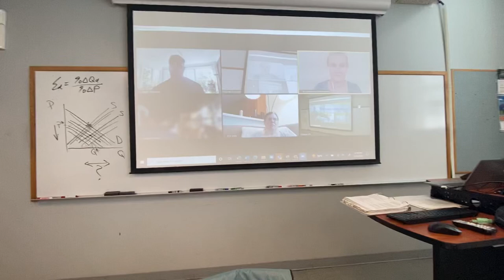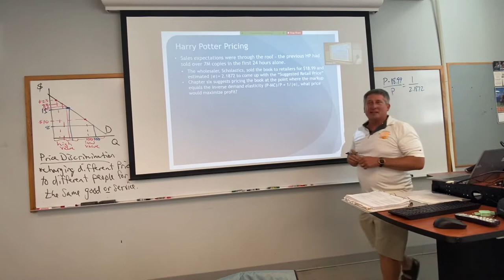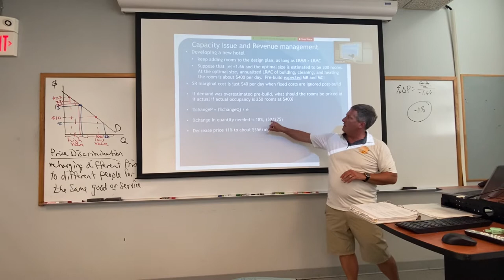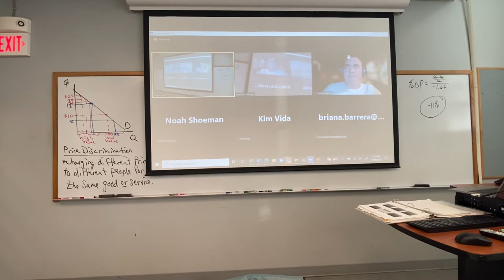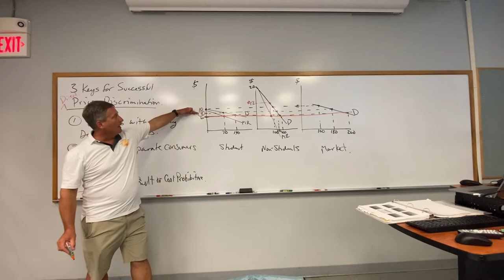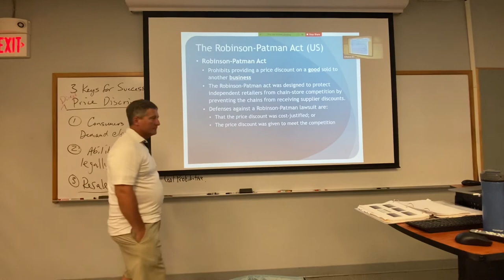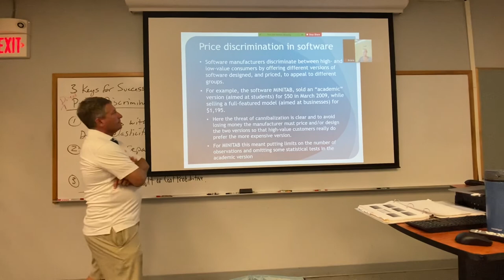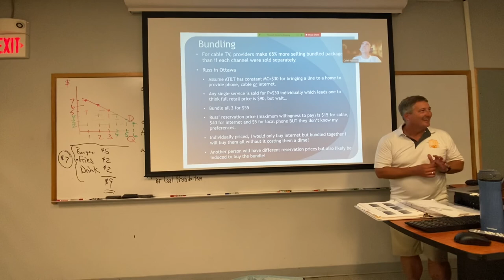Managerial Econ 2022 Week 5